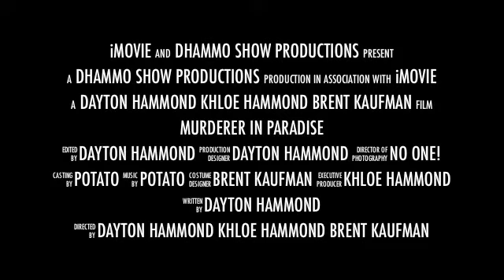murderer in paradise trailer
this is a trailer on my new movie coming out at 9:30 tonight i am at hawaii shooting this i hope you enjoy it please subscribe if you like it and thanks for watching